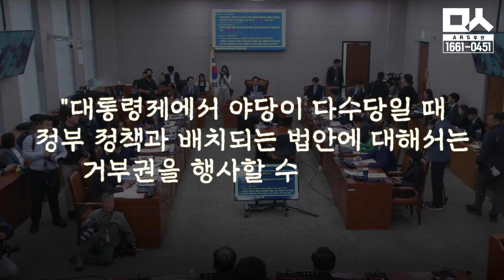'거부권 더 써도 된다'는 이완규 찰지게 팩폭. 대통령 40년 친구가 법제처장에 앉으면 이렇게 된다.